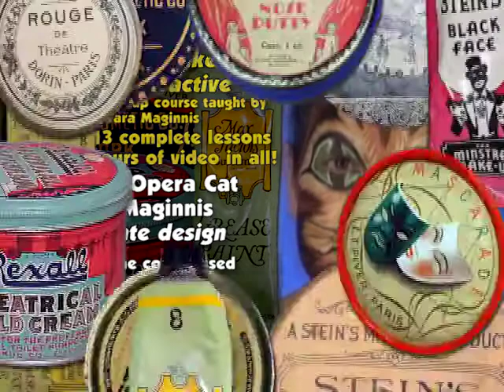12a Chinese Opera Cat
Alternative design example (featuring time-lapsed video)